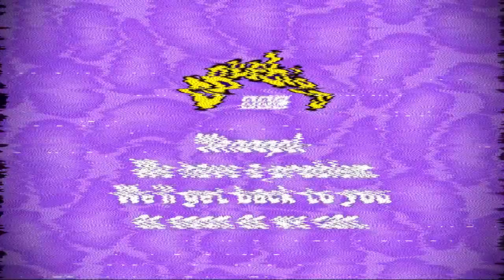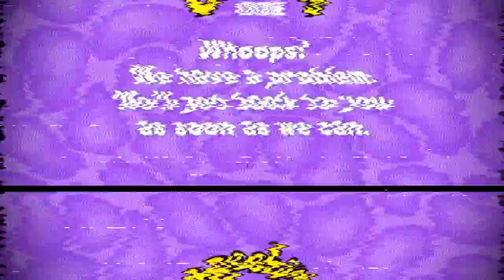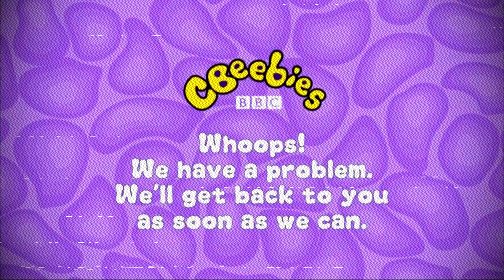(Creepypasta?) The CBeebies Power Cut